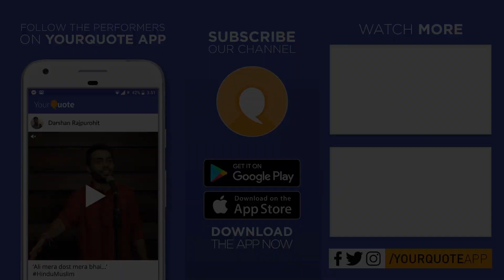'Dard Se Rihaee' & More by Deepak Singh Mehra | Urdu Ghazal | YQ - Gurugram (Open Mic 11)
DATE: Sunday, 9th December 2018
VENUE: 91springboard